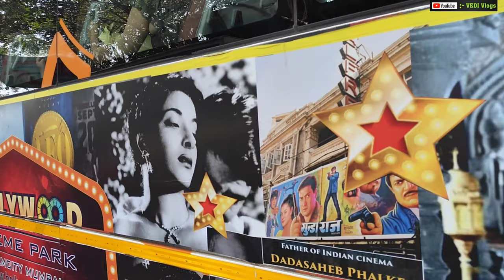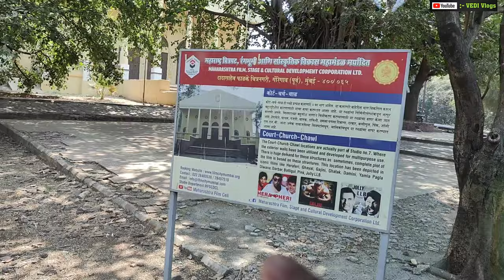Bollywood Ki Jouthi Duniya 😱|| Film City Mumbai Tour || Live Shooting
inthisvideo :- Bollywood Ki Jouthi Duniya 😱|| Film City Mumbai Tour || Live Shooting | Mumbai Ki Film City

1 .

Instgram :- Mr._Mrs._Vedi  }

2 .

3 .

4 .

5 .

Radhe Radhe ❣️

Jai Mahakal 🕉️